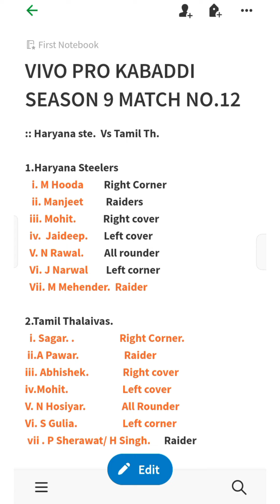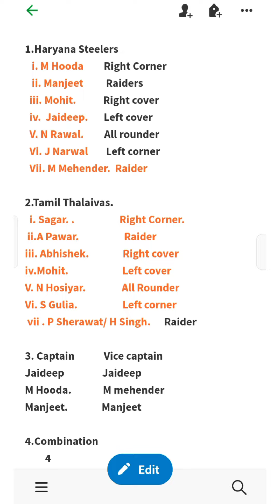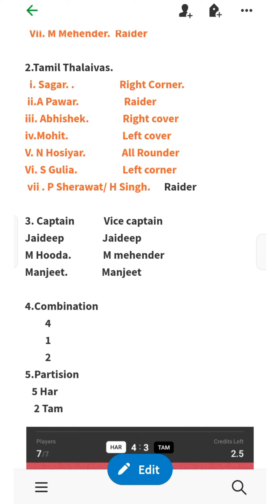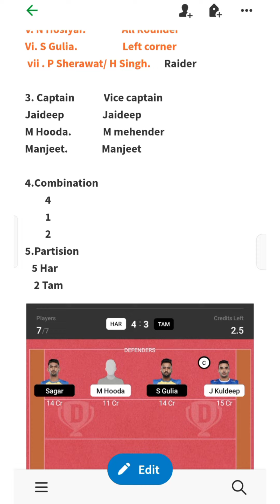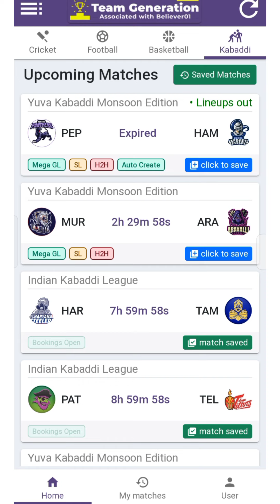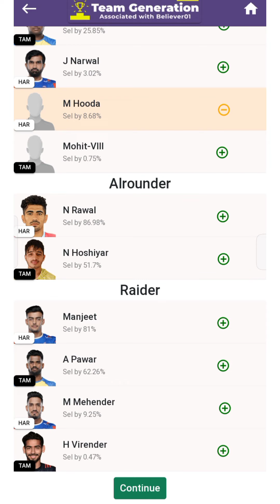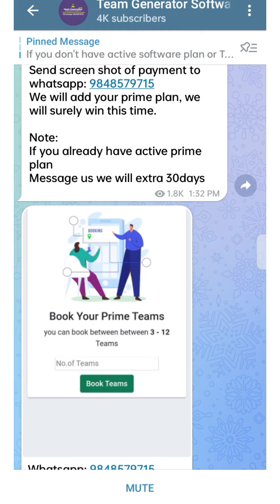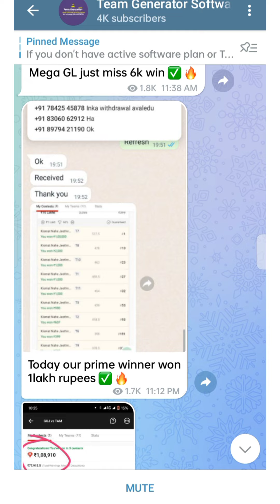Grand League winning tips in Pro kabaddi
Pro kabaddi
dream11 kabaddi
kabaddi GL winning
Gl winning kabaddi
kabaddi grand league winning teams
Grand league in dream11
dream11 1st rank winning.